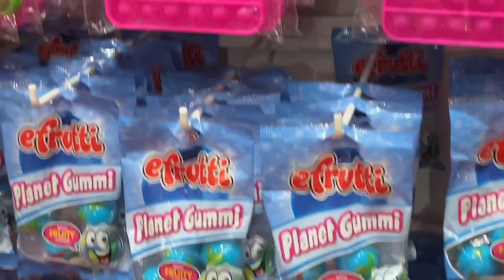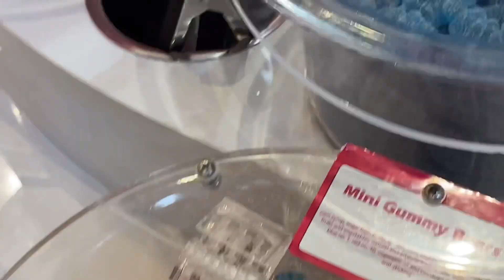Best Candy Store In USA || Cockroach Lollipop 😳 || Srithik Vlogs From USA 🇺🇸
IT’SUGAR is a candy store. In this store lot of gummy’s like different types of gummy’s.
Kids will love to enjoy this store.